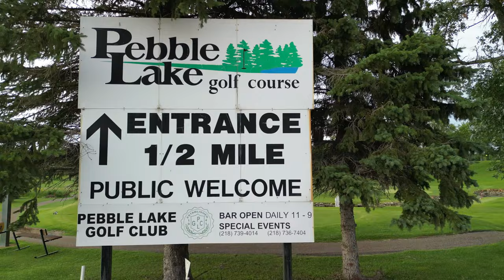Pebble Lake Golf Club in Fergus Falls, Minnesota - Aerial Drone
Pebble Lake Golf Club has been a Fergus Falls, Minnesota Lakes Area favorite since opening in 1941. We offer 18 holes of championship golf with rolling terrain, tree-lined fairways and some of the best and fastest greens around along with full length driving range and practice area. Enjoyable for players of all skill levels with 5 sets of tees available. The layout offers challenges, great course conditions and yet maintains playability for all golfers.

Our goal is to day-in and day-out provide golfers with excellent course conditions and a high level of service to make each round of golf the most enjoyable for every customer.

Aerial Video shot by: TwinCitiesGolf.com
FAA Staff Airman Pilot Certificate Number: 4010066